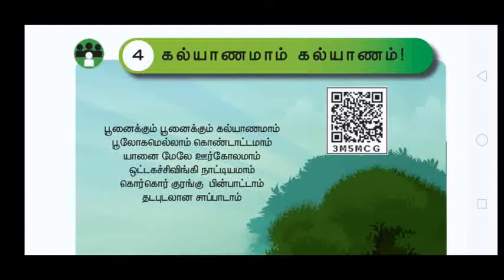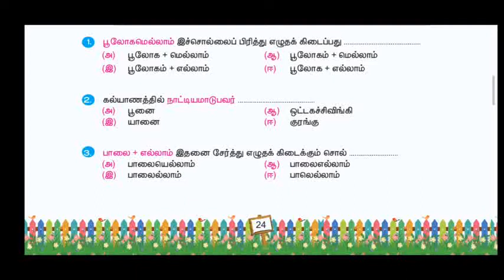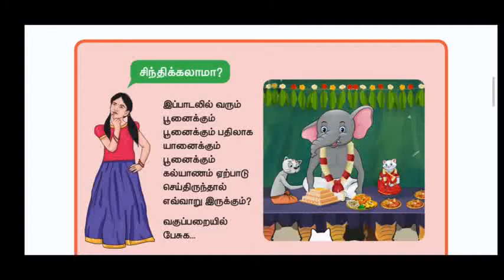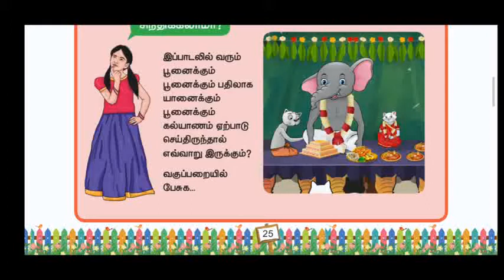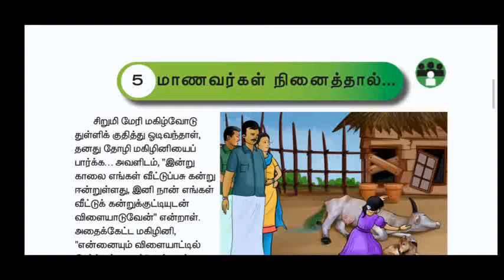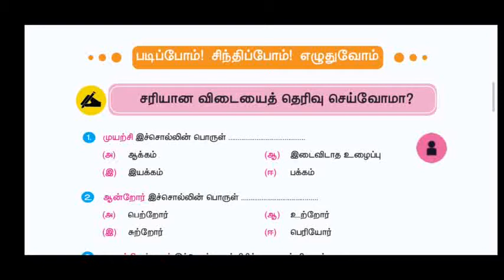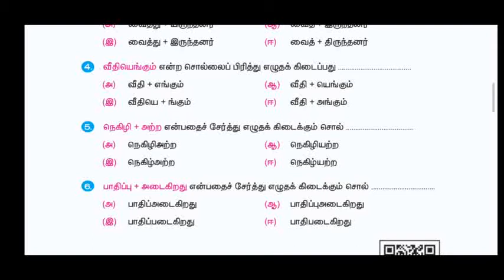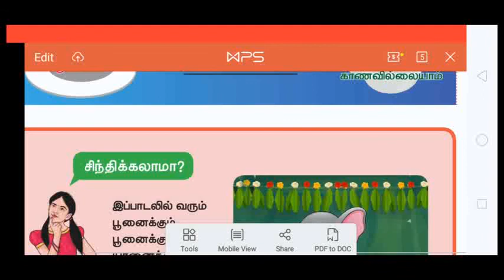Grade 3 Tamil Unit 4 exercises 21/08/2020